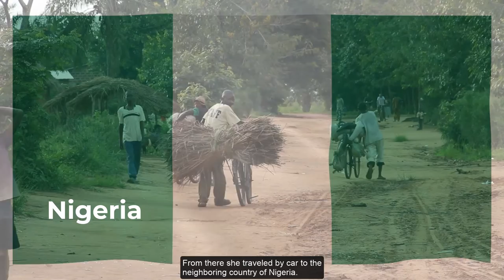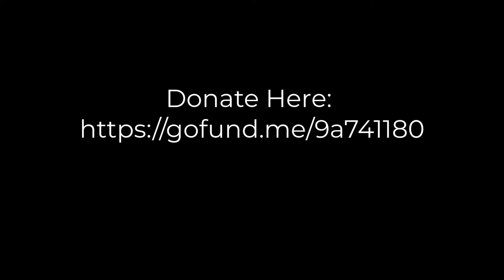Keshia's Story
A civil war has gone unnoticed but still rages in Cameroon.  Separatist military groups have tragically killed thousands and displaced and made homeless hundreds of thousands. Their stories are heartbreaking.

Today, Keshia is a 26 year old mom of three beautiful girls: Ashley, Mikala, and Scarlet. Several years ago, soldiers attacked their farming community on the outskirts of Mamfe, Cameroon. Members of Keshia’s family were murdered.  This is here story.